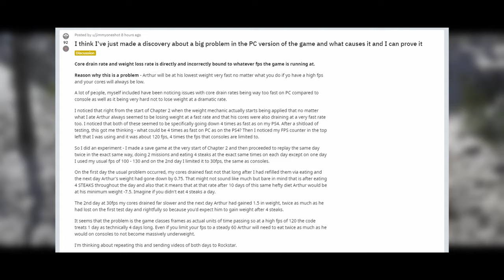Which Version of Red Dead Redemption 2 Should You Play? - All Ports Reviewed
Install Raid for Free ✅ IOS ✅ ANDROID Start with💰50K silver and get a Free Epic Champion 💥 on day 7 of “New Player Rewards” program

Here's a comprehensive review of all ports of Red Dead Redemption 2. We take a brief look at the graphical differences between the PS4 and Xbox One versions of the game & then look at the visual upgrades made in the PC version along with all of the additional content added to it.

Chapters:
0:00 - Intro
2:06 - PS4 & Xbox One Version
4:25 - PC Version
8:26 - Final Thoughts